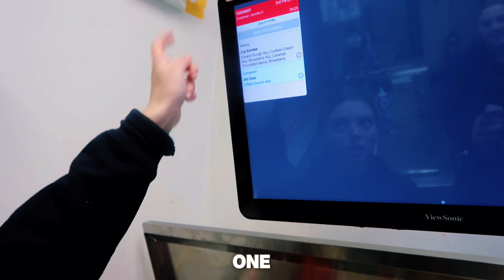Productive day in my life! + meet my co-workers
Come To Work With Me! + Meet My Co-Workers

❤️Support My Real Estate Business!

😊Looking to Buy or Sell a House?